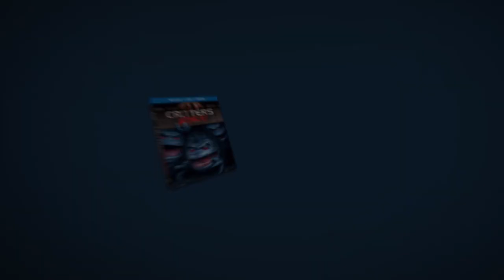Critters Attack! | "Crites" Clip | Warner Bros. Entertainment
Renowned actress Dee Wallace, who starred in the original "Critters" as Helen Brown, returns to the franchise for a second time in the mysterious role of Aunt Dee in "Critters Attack!"

In this all-new clip (links below), fans get a glimpse into Wallace’s part in the newest entry in the bloody, live-action, horror/sci-fi film series.
Wallace’s career spans 45 years with highlights including featured roles in E.T. the Extra-Terrestrial, 10, The Howling, Cujo and The Frighteners, in addition to consistent roles across popular primetime television series, including recent turns on Supernatural, NCIS and Grimm. Wallace was nominated for an Emmy Award for her performance as Patricia Spencer in the legendary soap opera, General Hospital.

Produced by Blue Ribbon Content in association with SYFY, with production services provided by Blue Ice Pictures. "Critters Attack!" lands on earth on July 23, 2019, from Warner Bros. Home Entertainment on Blu-ray Combo Pack, DVD and Digital.